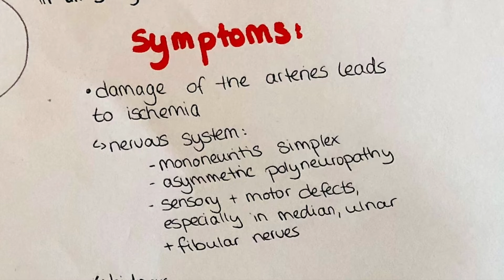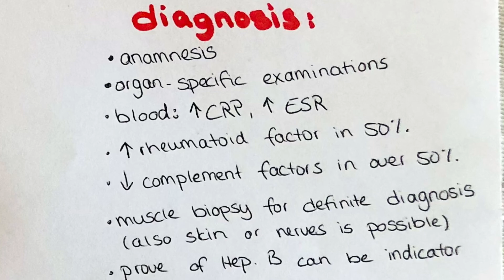panarteriitis nodosa - collagenoses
This video is the continuation of our series of collagenoses. I will talk about the autoimmune disease panarteriitis nodes, its etiology, pathogenesis, symptoms, complications, treatment and diagnosis.